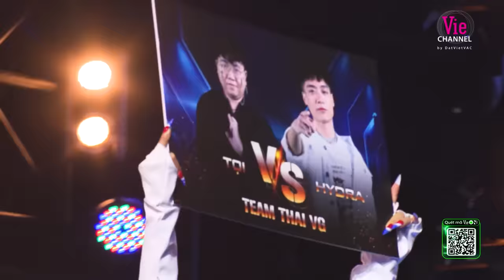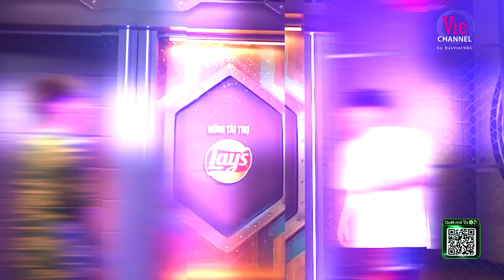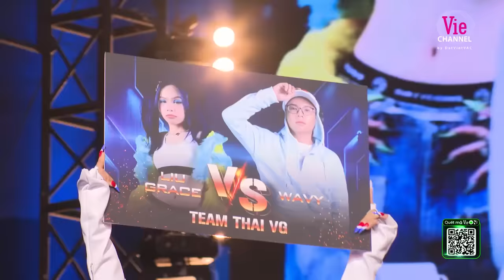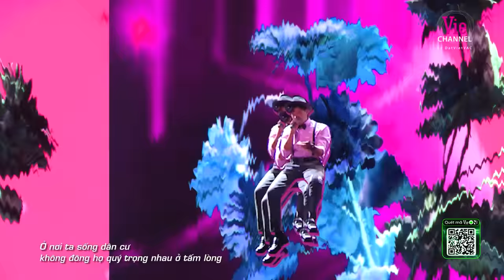Rap Việt Mùa 3 - Tập 9: Sở hữu đội hình khủng, Thái VG tạo cơn địa chấn với loạt hit | Rap Việt 2023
Playlist Tập 9 Vòng Đối Đầu - Rap Việt Mùa 3 (2023)

00:00 | Intro
12:05 | Ôi Trường Tôi - VolTak & CADMIUM
33:00 | Yêu Hay Không Yêu - Tọi & HYDRA
53:46 | Tình Yêu Quá Là Điên Rồ - Liu Grace & wAvy
1:11:18 | Nơi Ta Sống - Mikelodic & Long Nón Lá
1:26:55 | 8bars

▶ Tìm nghe các bản audio của Tập 9 Rap Việt Mùa 3 tại đây
▶ Follow playlist Rap Việt Mùa 3 để được cập nhật sớm nhất khi audio được phát hành

Rap Việt Mùa 3 sắp phát sóng, những thí sinh xuất sắc được tuyển chọn khắp Việt Nam sẽ quy tụ tại sân khấu Rap Việt Mùa 3 để tranh tài nhằm tìm ra người nắm giữ ngôi vị cao nhất mùa thứ 3.